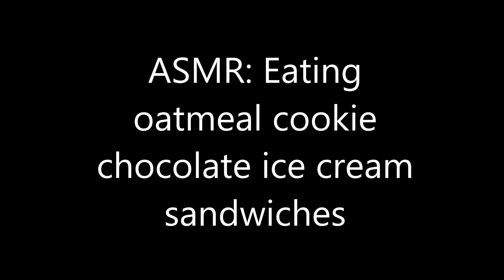ASMR: Eating oatmeal cookie chocolate ice cream sandwiches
Checkout my art work on Instagram